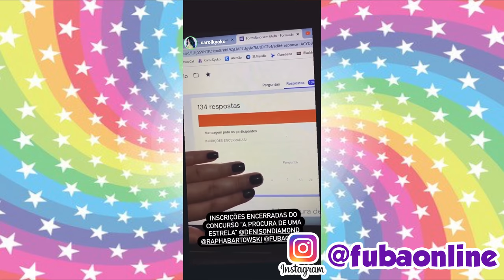EU FUI VACINAR - Fubá online